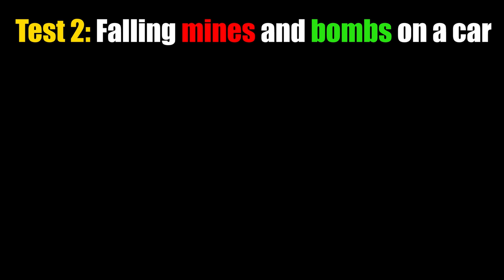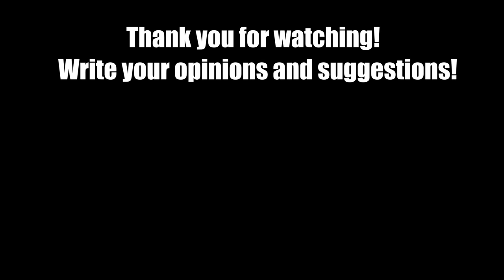Contact Mine vs Nuclear Bomb Damage - Beamng drive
Comparison in the game of a contact mine and a nuclear bomb. Four different strength tests and comparisons.
1 test - hitting a mine and a bomb
2 test - Hitting a mine and a bomb in the water
3 test - Falling mines and bombs on a car
4 test - The blast wave from a mine and a bomb.
I will show you what effect it has in different situations.

Happy viewing!

The video was recorded 12 hours + 6 hours of video editing and 1 hour of rendering and video publishing!

My PC specs:
 i9-7980XE, GTX 1080 TI, 64 GB RAM, 10 TB HDD + 2 TB SSD